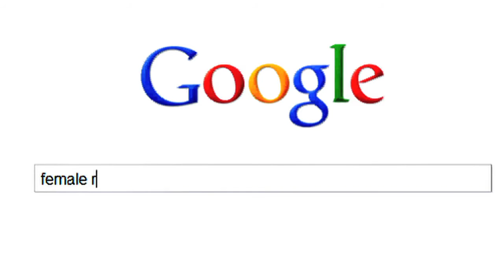Kellee Maize - City of Champions